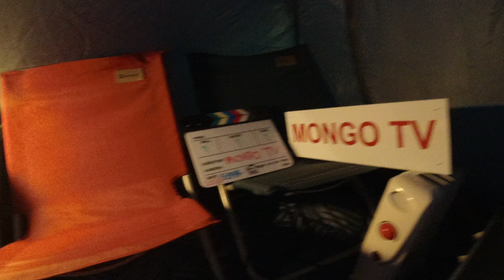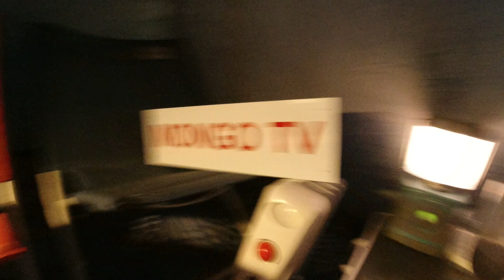MongoTV_5818 - HVORDAN MAN BOR OG LEVER ALENE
Der er SNE i dag ONSDAG, så gå en tur imens går ud og handler mad og oplev det. Det kommer nok til at være meget sjældet i fremtiden, at der kommer sne i Danmark. Det er ikke nemt at bo og leve alene, og da ikke så helt ung. Det kan være meget skræmmende og ensomt, at leve helt alene som helt ung imellem 18-30 år. Men det er noget som man vænner sig med tiden, når man bliver ældre, og har levet sådan i mange år. Man bliver nød til, hvis man bor opg lever sit liv alene, at skabe sig et eget liv og hverdag, som man kan holde ud. En god bolig er super vigtigt, hvor man kan holde ud, at opholde sig i lange perioder alene. Der er nok stor forskel på, at have en lille lejlighed i en storby, og sidder der alene, eller at bo i et lille hus på landet, men en have og stor natur omkring sig. Men bor man i en stor by, eller i en stor provinsby, så er der 117 steder manm kan gå hen, som spise på cafe og andet, biografer og andet. Ude på landet, er der jo ikke så mange steder at gå hen, og der skal man nok også have en bil. Men skulle jeg vælge i min alder, så ville jeg nok helst bo i et lille hus på landet med en have til, men så skalman nok have en BIL. Eller hvis man har mange penge, kunne man have en god lejlighed i en stor by, og gå i byne tit og hygge sig, men det har jeg jo ikke.